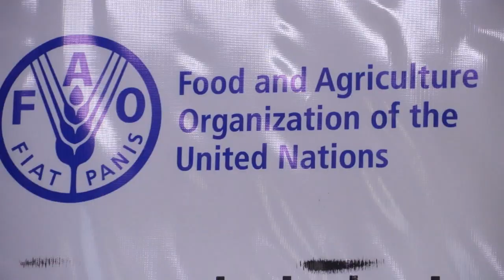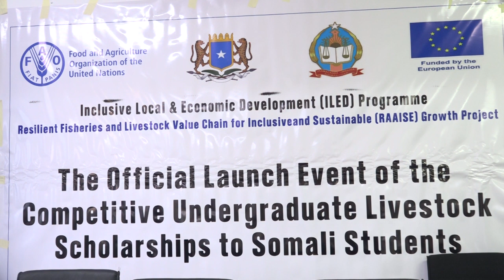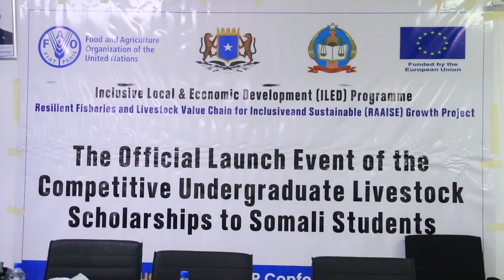Wasiirka Xanaanada Xoolaha oo maanta daahfuray deeq waxbarasho oo wasaaradu ay siisay 102 arday